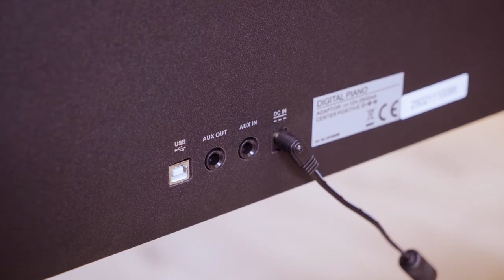🎹 OQAN | PIANO DIGITAL QP88C: el nuevo piano de 88 teclas, ideal para principiantes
El Oqan QP88C es un piano digital ideal para principiantes o para cualquier persona que esté buscando un instrumento de gran calidad a un precio asequible.

- 88 teclas con acción de martillo
- 26 sonidos con función Layer & Split
- Altavoces: 25W + 25W
- Metrónomo con cambio de compás, teclas Tempo y Tap Tempo
- Efectos: 4 x Reverb / 4 x Chorus
- 3 curvas EQ: Estándar / Clásico / Moderno
- 3 pedales: Sustain / Sostenuto / Soft
- 2 salidas de auriculares
- Audio AUX OUT / AUX IN
- Puerto MIDI USB